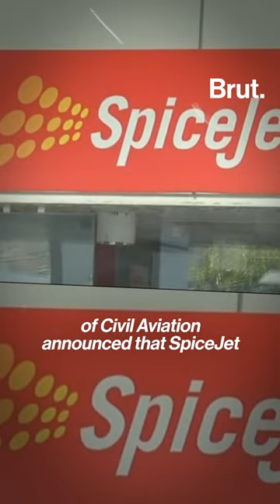During maintenance work at Delhi airport on Tuesday, a SpiceJet aircraft's engine caught fire.